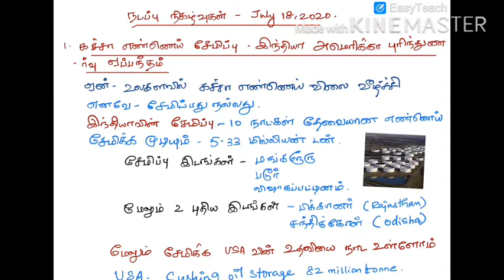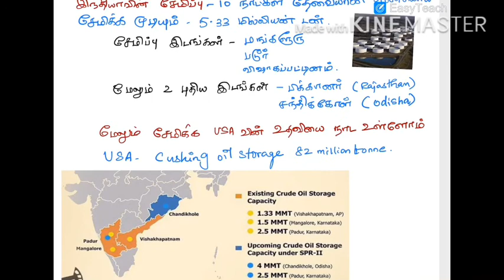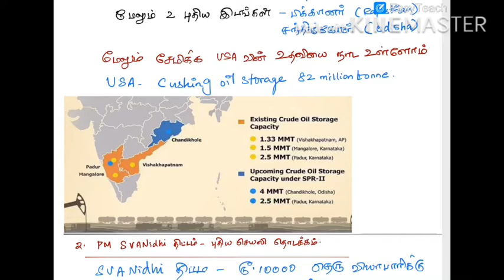DAILY CURRENT AFFAIRS-July 18 ,2020 - நடப்பு நிகழ்வுகள்- ஜூலை 18,2020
TNPSC Group 4 TNPSC Group 2 TNPSC Group 1

WHO WE ARE? - KNOWLEDGE CLASS CHANNEL
ABOUT - we started this channel especially for career guidance of youngsters. We are here to cater the needs of diverse people  school students, college students, TNPSC aspirants, and UPSC aspirants. Our team comprises of successful candidates in competitive exam and able teachers who can deliver content and guidance.

Share this channel with your Friends for right guidance for their career